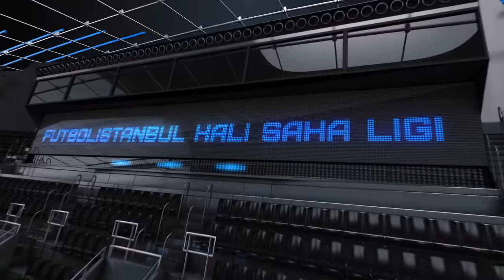BLACK SEA 3 - 4 KEMER STAR MEGA ELİTLER LİGİ 2.HAFTA -FUTBOLİSTANBUL FUTBOL TURNUVASI